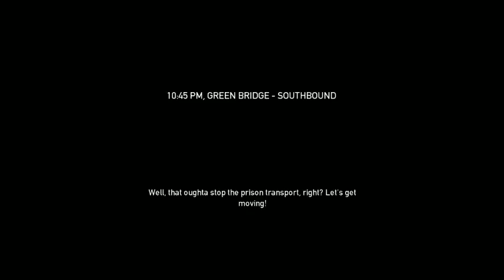PAYDAY The Heist - Part 4